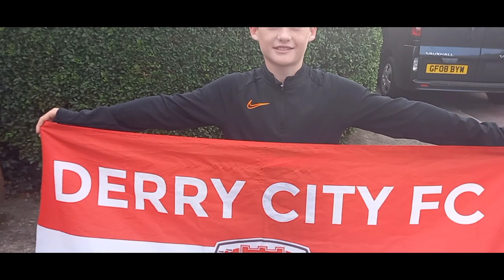Dundalk FC 1-1 Derry City - Late Equaliser, Limbs Flying 🤯🤣🔥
Incredible scenes at Oriel Park as Pat Hoban scores a late leveller to deny Derry City.